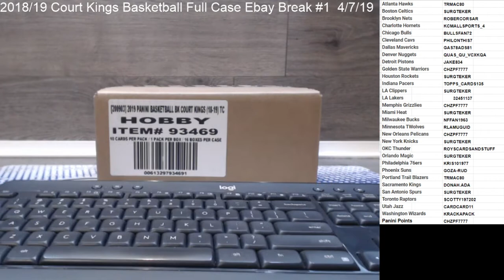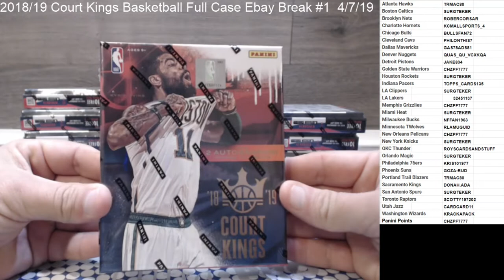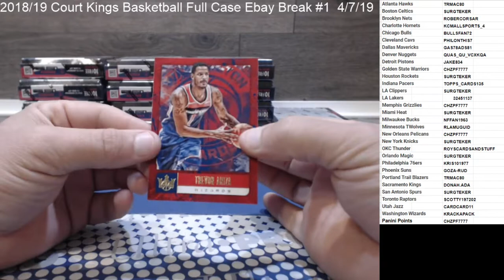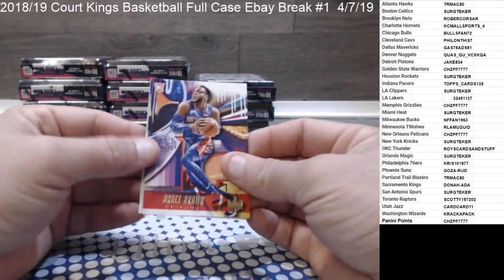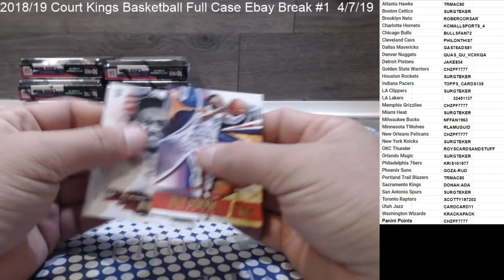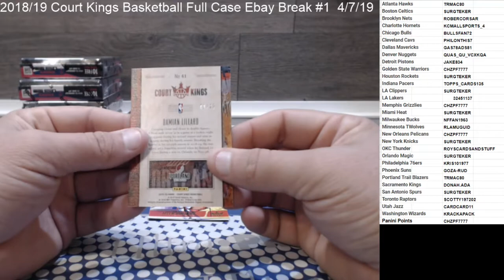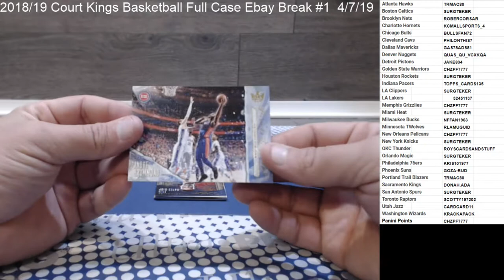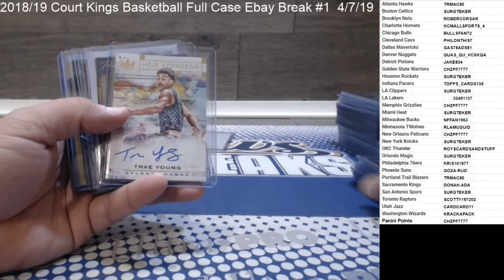2018/19 Panini Court Kings Basketball Full Case Ebay Break #1 4/7/19